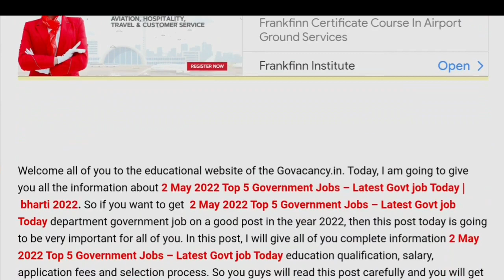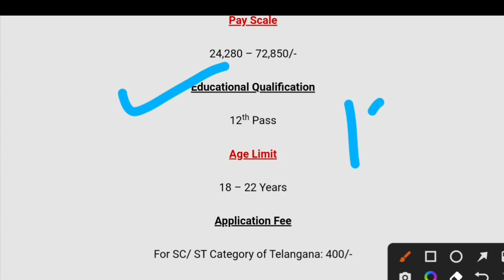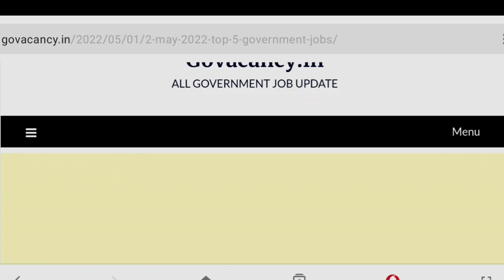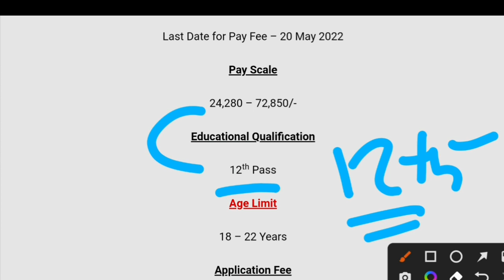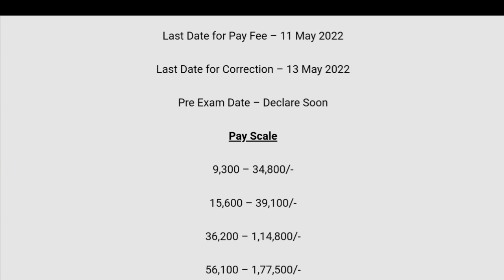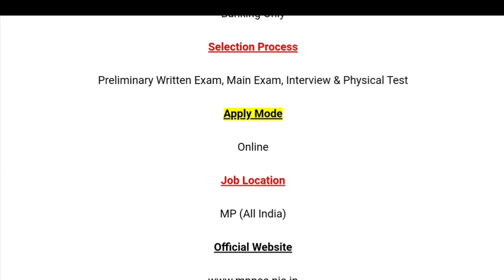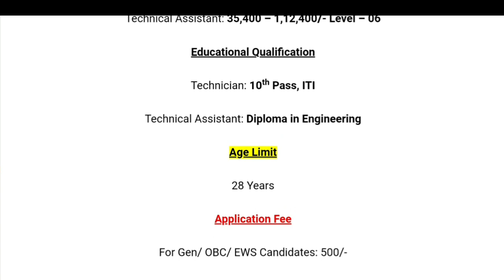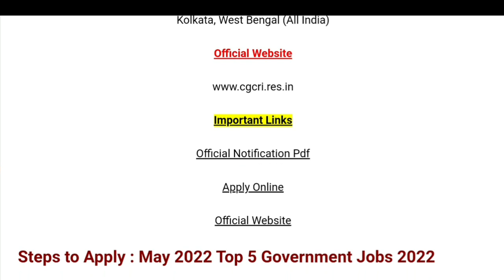2 मई 2022 की बड़ी भर्ती // May Upcoming govt jobs // Direct govt job without exam